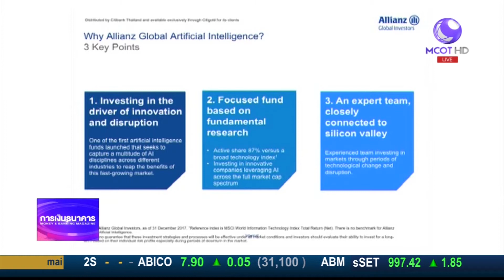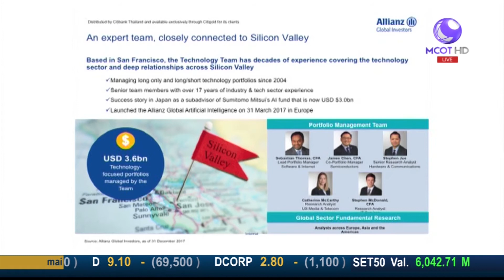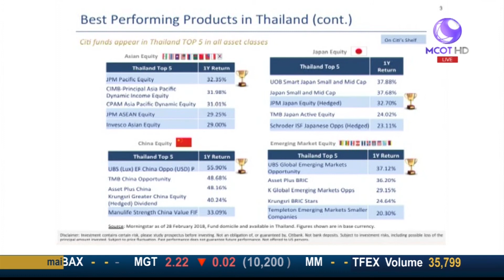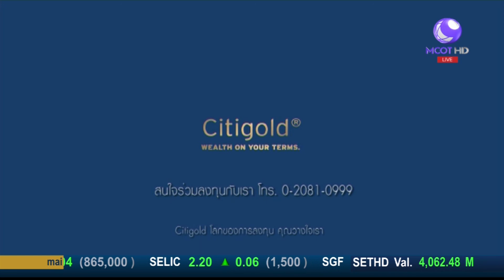Citigold เปิดตัวกองทุนเทคโนโลยี AI Allianz Globzl Artificial Intelligence / Money Daily 30 มี.ค. 61